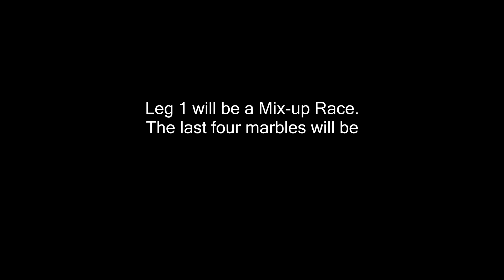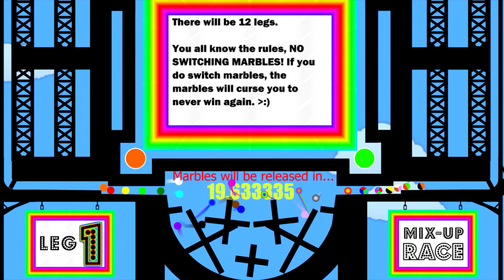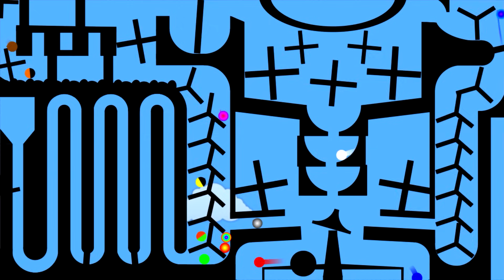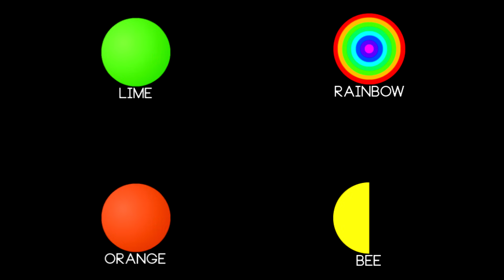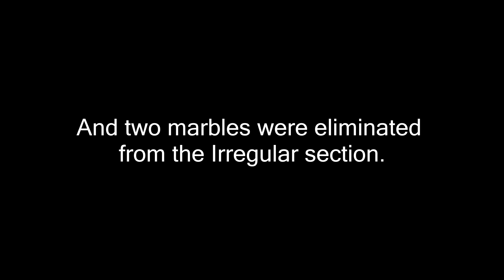The Incredible Marble Fantasy, Season 3, (Part 1)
After two years of inactiveness, I am FINALLY back with some fresh videos! I'll stay active from now on. (Depending on my schedule.) My sincerest apologies for being inactive for so long. I hope you haven't forgot about me, (I wouldn't blame you if you did) This is Marble Race Season 3, which is named as "The Incredible Marble Fantasy"!

I did this using a program called Algodoo. It's free, and you can get it

The Incredible Marble Fantasy Info:

24 marbles compete in this season. 12 of which are "normal" marbles, and the other 12 are "irregular".
This season will be divided into TWELVE legs.
There are three kinds of races, and in here you will see further details that aren't shown in the video.

TEAM RACE:
Normal and Irregular marbles have a race.
Whoever finishes first will have their team saved, and have ALL the marbles in the opposite team ELIMINATED.

INDIVIDUAL RACE:
Marbles in a certain team will have a race.
The amount of marbles eliminated varies.

MIX-UP RACE:
ALL Marbles that are not eliminated will have a race.

In the near future, I will have some tutorials for you to learn how to "marble race". Check them out soon!

Hey, guess what? This entire video file is over THIRTEEN gigabytes! Holy cow!

Here are the list of songs in the video IN ORDER:
Avenza - Straight Up
Chasers - Lost
Chime - Escapism
Teminite - Ascent

When will Season 3, Part 2 come out?
Around mid-March? I have a life, you know.

P. S.
I actually uploaded this in January 29th, but in some countries, it is January 30th. How thoughtful of me, right?
and jk this video file is only 1.20gb hehe
no one reads the desc anyways so might as well put something